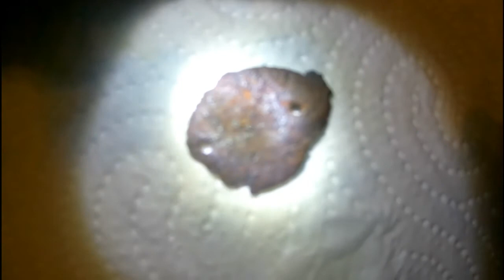Metal detector e la via Mercatorum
Con il metal ho sondato un piccolo tratto di un'antica via romana, la via Mercatorum,  mio solito nulla di interessante da mostrare, ma il posto è meraviglioso.
il tratto percorso si trova tra Lonno e Salmezza ma la via collegava la val Seriana in Bergamo con la Valtellina a Sondrio